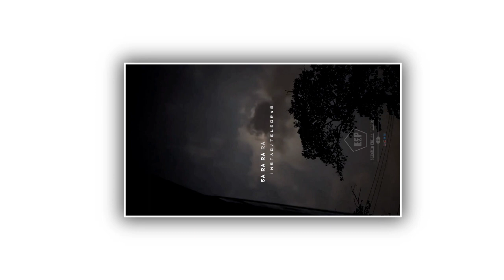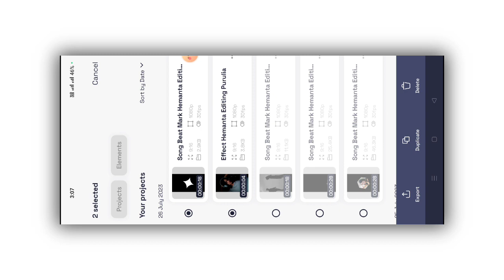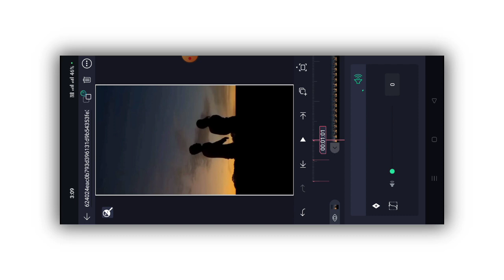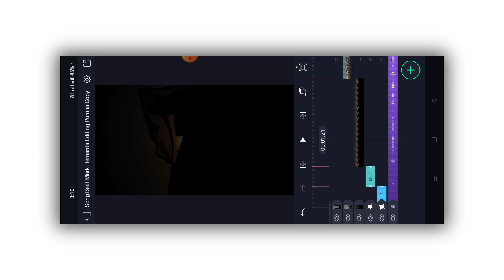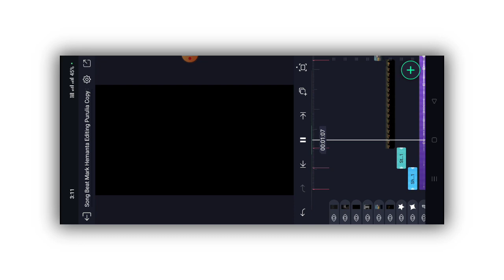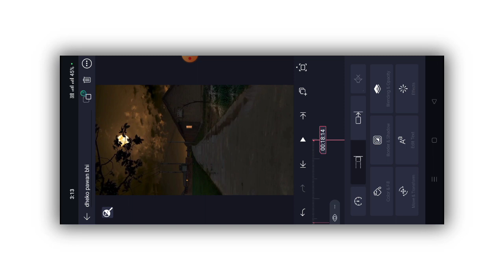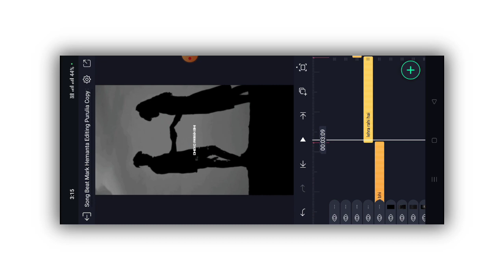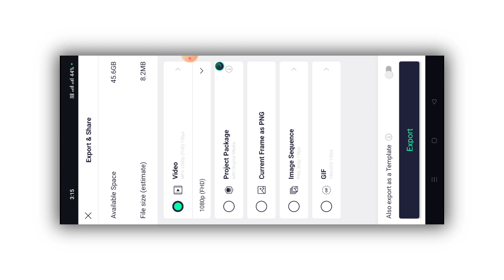❤️‍🩹Instagram Trending Song Video Editing In Alight Motion Dekho Pawan Bhi Lyrics Video Editing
Coming Soon

HASTAGS :-